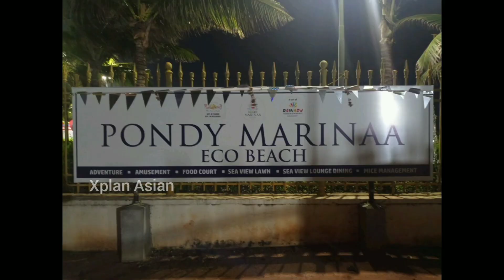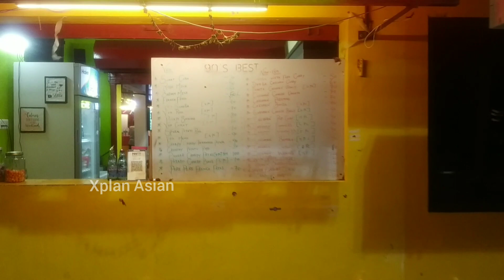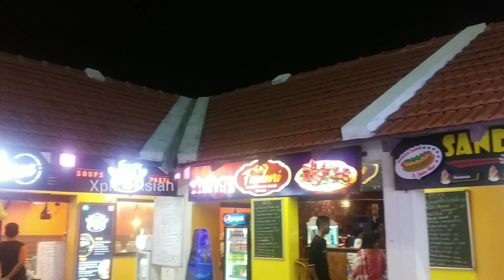Pondy Marinaa Eco Beach| Pondicherry